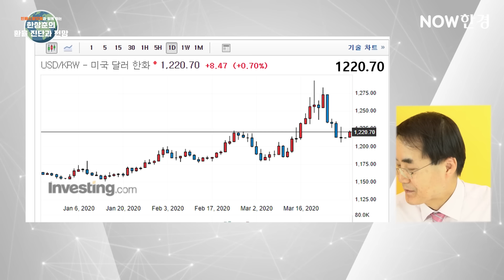화폐 개혁 가능성도 높아...자산가격 급변동에 대비하라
▶NOW한경 네이버 포스트 바로가기